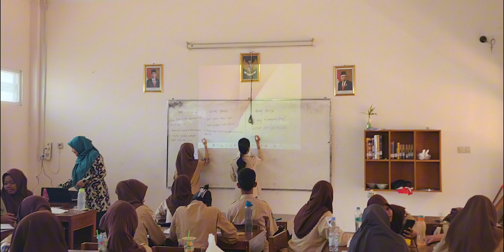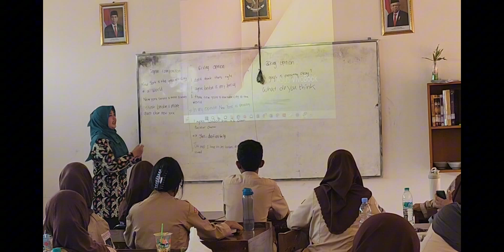Aksi nyata modul 1 2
Aksi Nyata pada Modul 1.2  terkait Pengembangan diri yang sederhana, konkret dan rutin serta dapat dilakukan sendiri dari sekarang dengan mengimplementasikan pembelajaran yang menuntun dan menyenangkan sesuai kodrat alam dan kodrat zaman dengan menciptakan ekosistem sekolah yang menyenangkan.